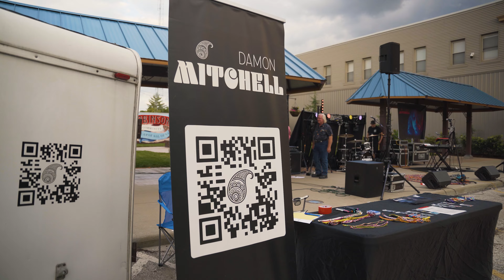Damon Mitchell "Cross Street Concert Series" (Robinson, IL) 2024 Recap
Follow Damon and the band as they perform for a hometown crowd in Robinson, IL.

Band Featuring: Aaron Roy (Drums), Max Mitchell (Keyboards), Jose Garrido (Bass Guitar)

Director/Producer: Dustin Tray